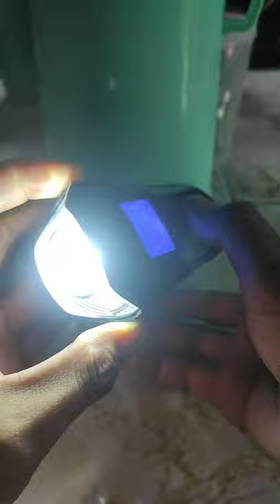Bike horn, lights and speedometer